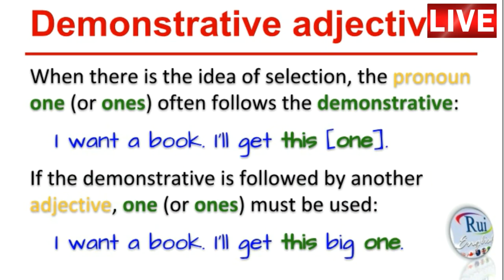Aula de inglês: Grammar Review: Referents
🔘RuiEnglish Lec: Grammar Review: Referents